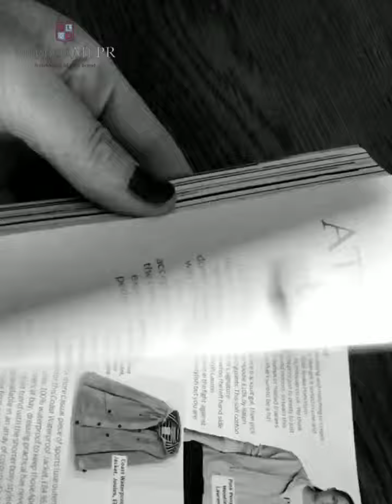MirrorMePR Tips On Writing A Press Release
Our MD Ashley's top tips to help you perfect your press releases.